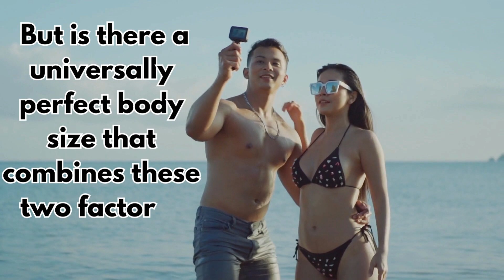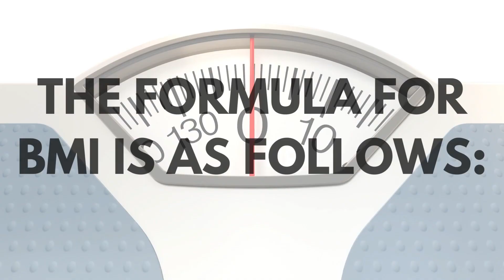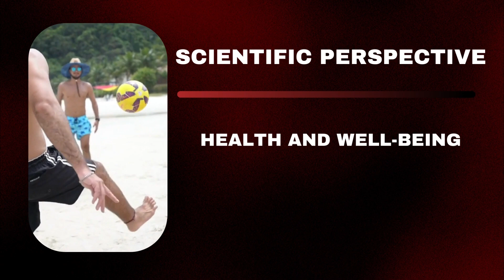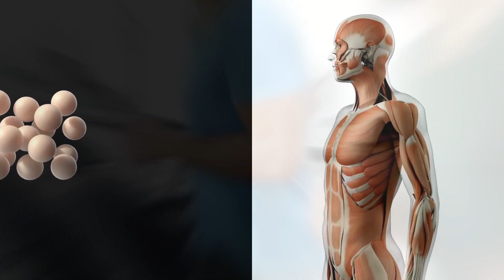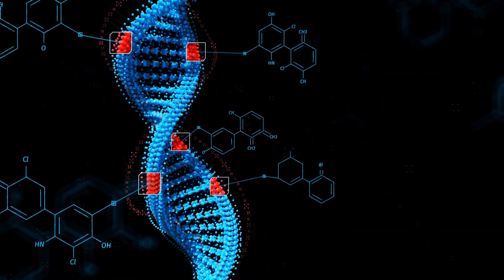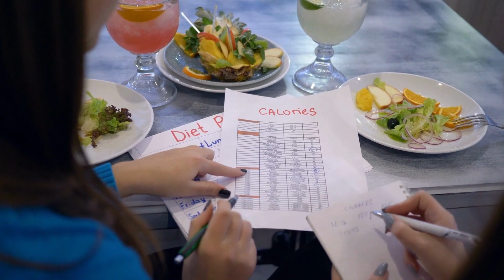Finding Out If Your Body Is Perfect Through Weight And height? Do The Math With Us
In this video, the relationship between height and weight is explained and how the ideal body is calculated, through which it is possible to know whether you should lose or gain weight or whether your height is suitable for you. In addition, we talked about the most important thing, which is how to accept your body, whatever it is, and enjoy life in all its details, and there is no need to lose hope because of weight gain or loss. Try to change your body for the better with hope and enthusiasm in order to preserve it for the rest of your life. We wish you good health.

Welcome, you wonderful people
Our ambition here is to provide the best health tips and nutritional tips in everything related to the body, including weight loss, building muscle mass, oral health, hair care, skin care, the best nutritional supplements, including vitamin D3 and vitamin B12, good advice for chronic diseases and always remember the perfect mind in health body.
Subscribe to the channel to grow this family, and because we love to be among the people who help each other, we love reading comments and discussions to get better health and a more beautiful life.

We want to be the best for you, and you enjoy watching our channel, and we wish you health and a long life.